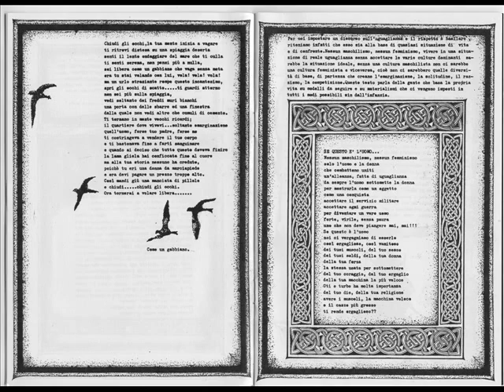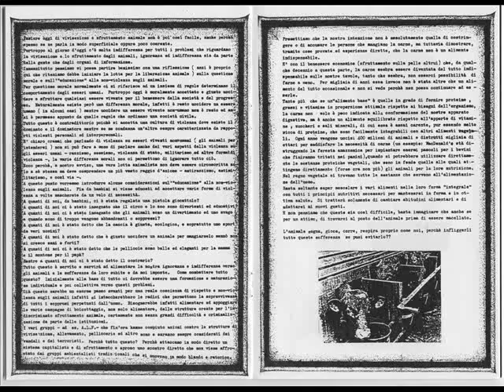Capite Damnare - 01 - Pensaci bene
Capite Damnare - Capite Damnare (Reissue)

01 - Pensaci bene
02 - Lunga vita...alla morte
03 - Se questo è l'uomo
04 - Vivere è stata la tua colpa
05 - Inseguendo un sogno
06 - Milano europea
07 - Aspetti la morte
08 - They say it's safe
09 - Nuovi orizzonti (live C.S.A. Udine)

Tutti i diritti (e anche i rovesci) dei legittimi proprietari.